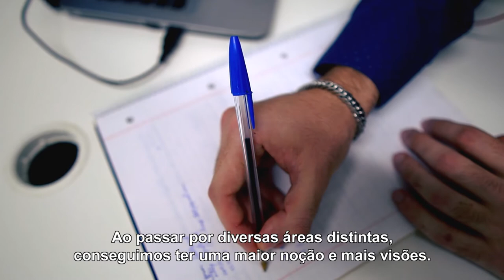Programa de Trainees DESAFIA-TE 2.0 - Rafael Caseiro | LEROY MERLIN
O Rafael Caseiro participou na edição de 2019 do Programa de Trainees da LEROY MERLIN e agora conta-nos a sua experiência no programa onde seguiu o Percurso de E-Commerce e hoje é Gestor de Projetos Omnicanais 🛒🖥️

As candidaturas para o DESAFIA-TE 2.0 já estão a decorrer e nesta edição teremos percursos em Operações (Gestão de Equipas em Loja e Supply Chain) e em Serviços Corporativos (Supply Chain, E-commerce e Digital).

Se também queres ter uma oportunidade como a do Rafael e fazer parte de uma empresa com cultura aberta, transparente e impactante, e tens um perfil que deixa a sua marca, que é autêntico e inovador, candidata-te e DESAFIA-TE na LEROY MERLIN!